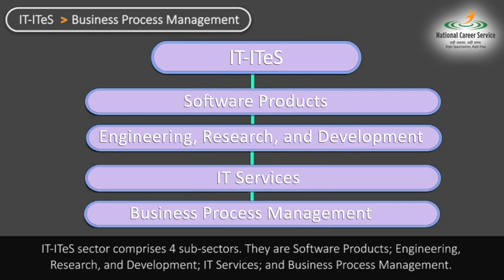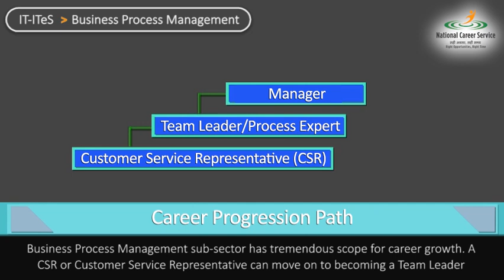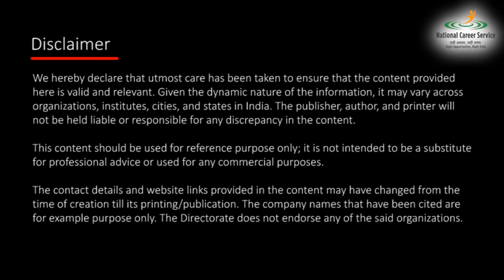IT ITES - Business Process Management